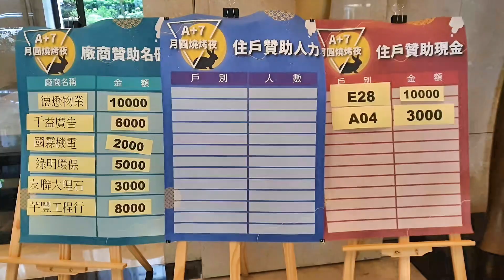01 曾竹賢 主任委員 致詞